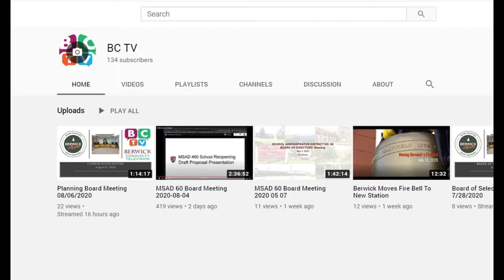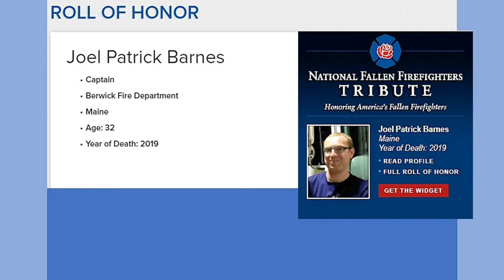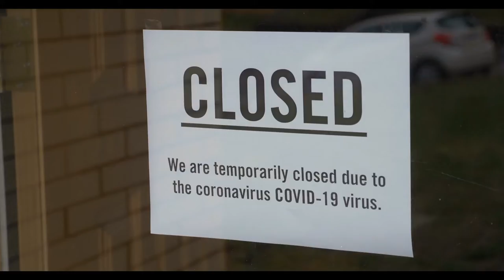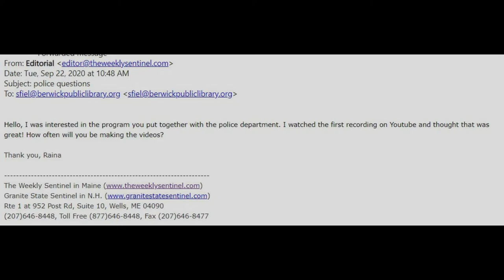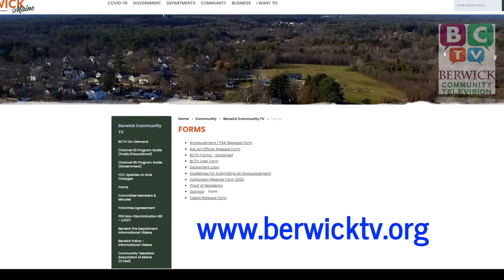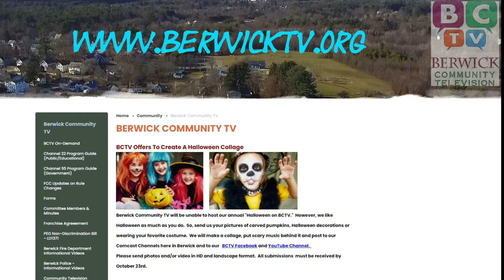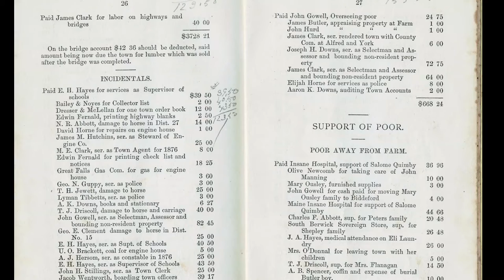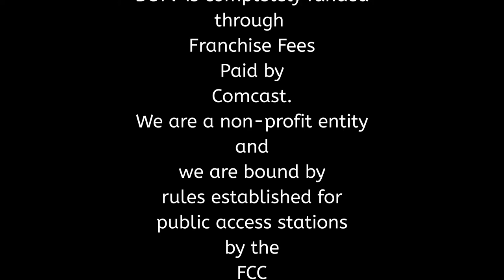BCTV NEWS 9/27/2020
BCTV News this week has information about the National Fallen Firefighters Foundation’s recognition of Captain Joel Barnes along with 81 other firefighters who lost their life in the line of duty. Envision Berwick informs residents of items available with our Town Logo. We report on the construction project at the Berwick Public Safety Complex.  BCTV loves Halloween!  Send us your photo or video in your costume and let us put it together with others.  Ask An Officer gets reported on by the Weekly Sentinel, and information from our Town Book in 1877. We also give a COVID-19 update for York County and Berwick.